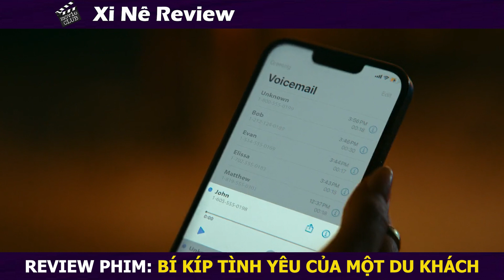Review Phim | Giả Vờ Đi Du Lịch Du Khách Ngoại Quốc Tìm Được Chân Ái Của Đời Mình | Xi Nê Review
Hôm nay Xi Nê Nói Về Phim: Bí Kíp Tình Yêu Của Một Du Khách - A tourist's guide to love
Review Phim
Xi Nê ReView
Review Phim Bí kíp tình yêu của một du khách